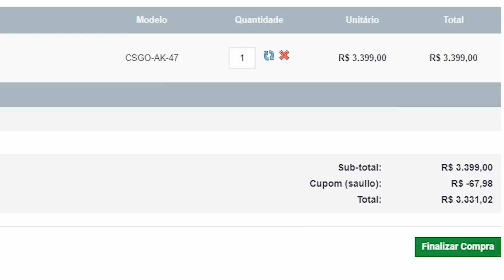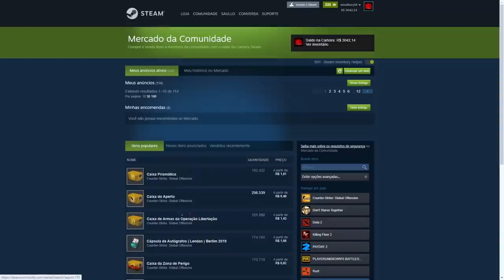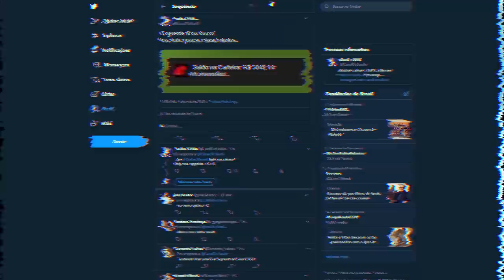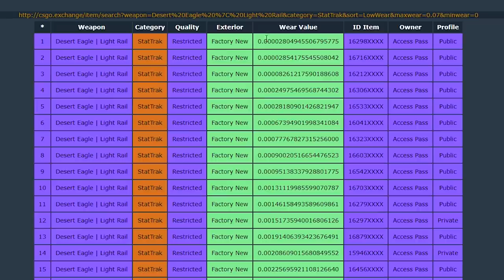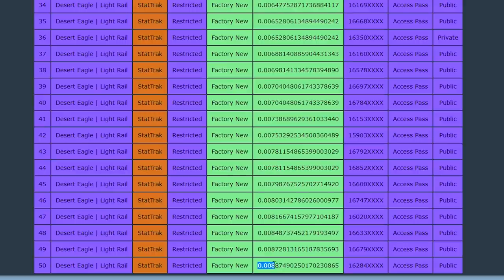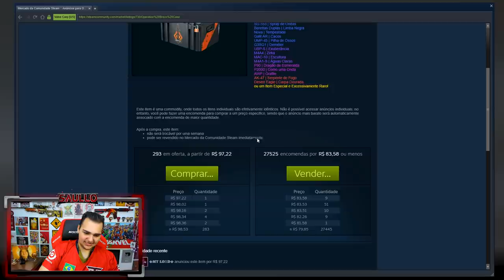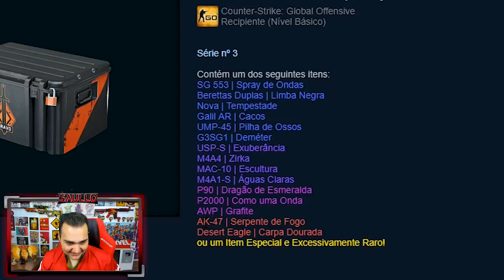ABRI R$3000 em CAIXAS PRISMA dentro do CSGO! *265 Caixas Abertas* - CSGO Open Case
Comprei R$3000 Reais em caixas e chaves da caixa prismática no CSGO.